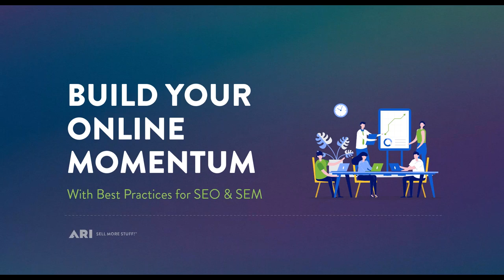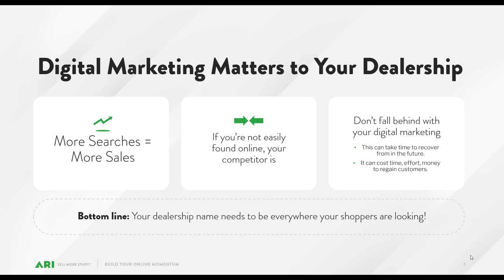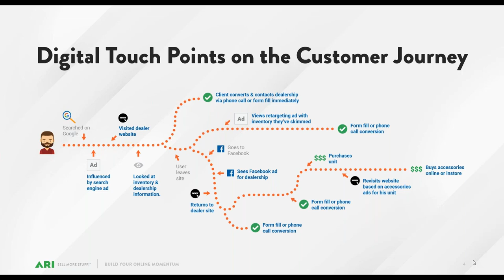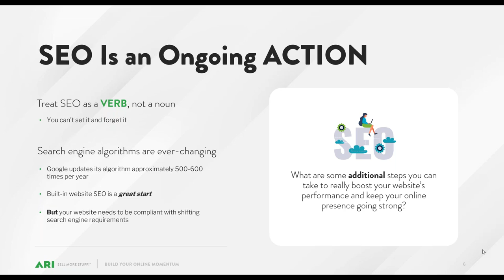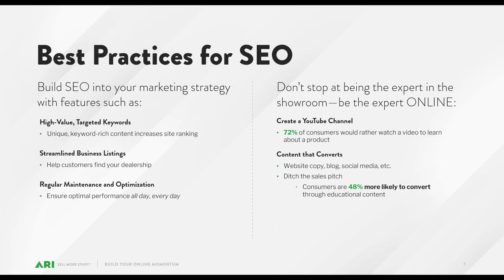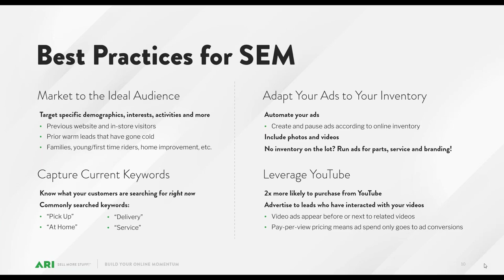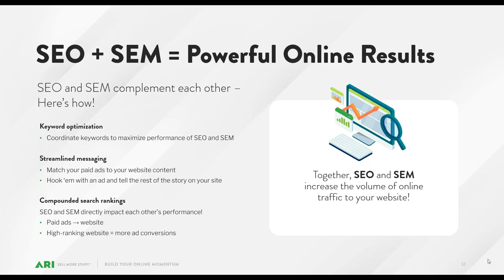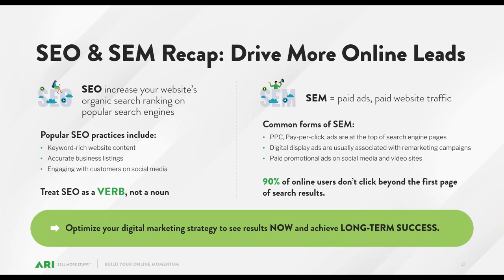Build Your Online Momentum, an ARI Presentation